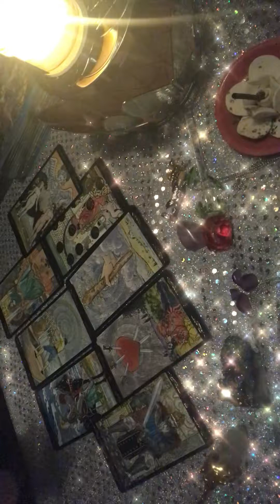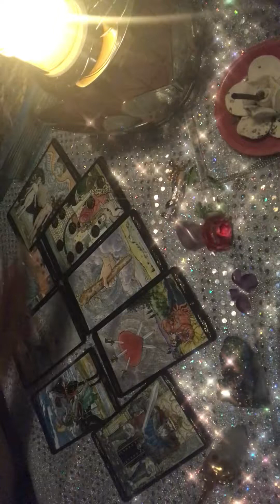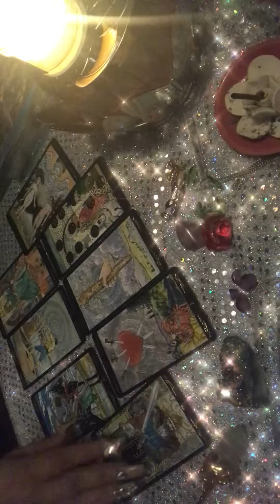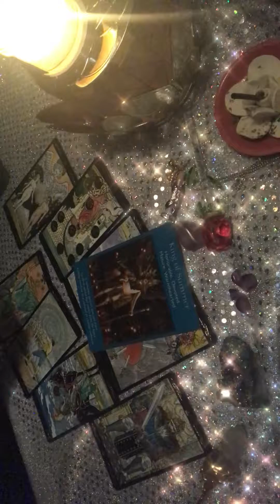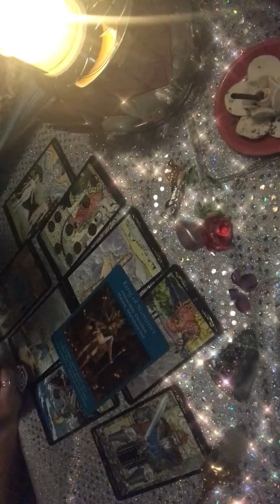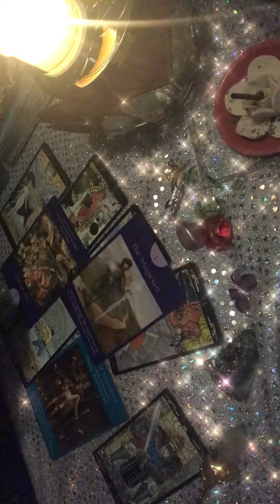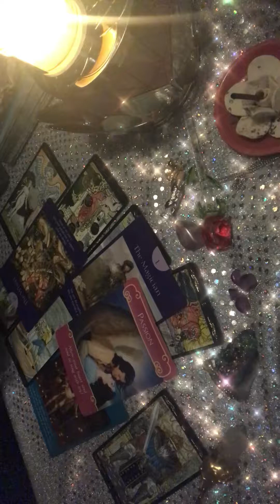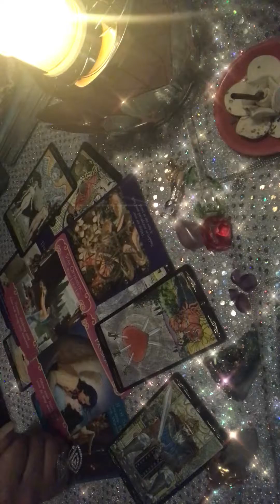😐TAURUS😐 May 7-21 (Get your sh** together)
🔮✨ Welcome ✨🔮

Firewitchtarot